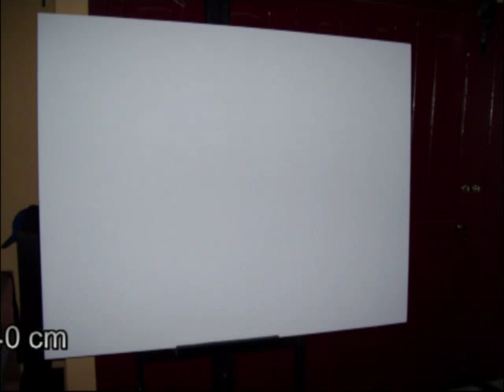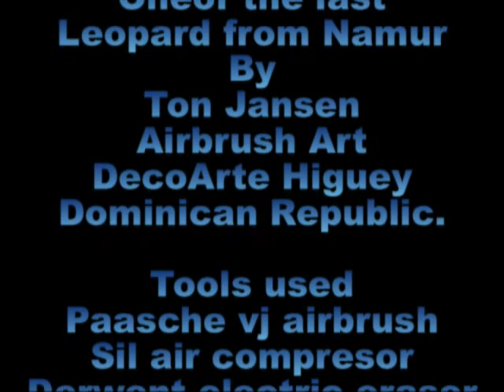One of the last Leopard from Namur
Step by step from the painting One of the last! Leopard from Namur
Ton Jansen Airbrush Art. Higuey Dominican Republic.
Acrilic on canvas size 120 x 140 cm.